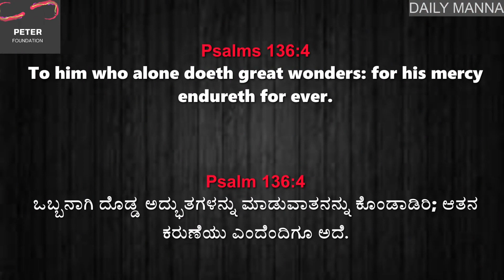Daily Manna 01/12/2022